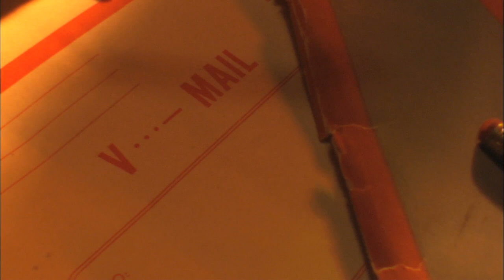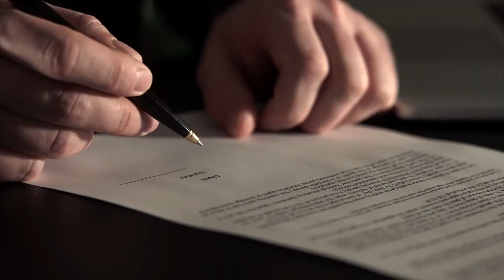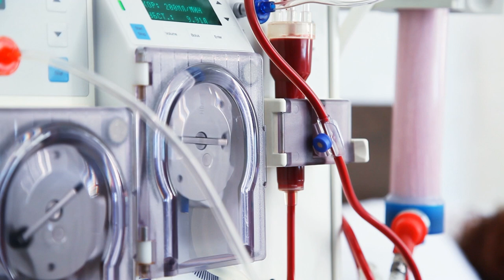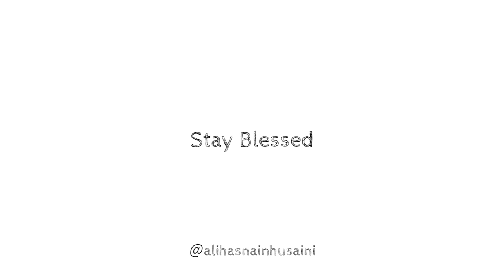Zindagi Sai Shikayat - By Ali Hasnain Husaini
Agar Zindagi Say Shikayat Hai to video Zaroor Dekhain
By Ali Hasnain Husaini